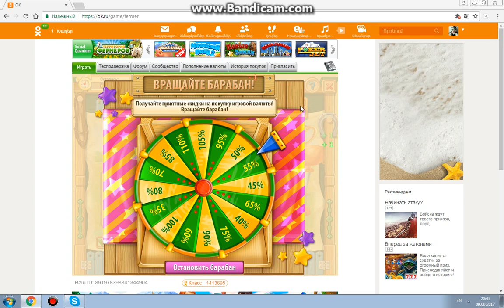teretoriya fermer 67000 coins